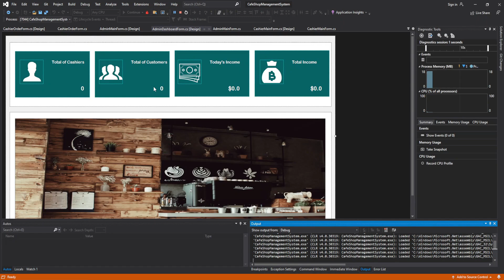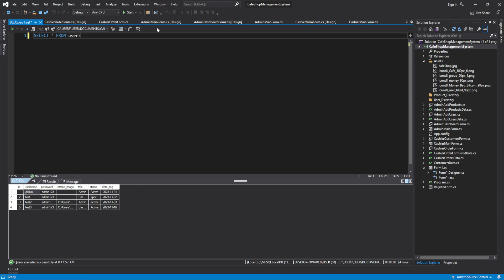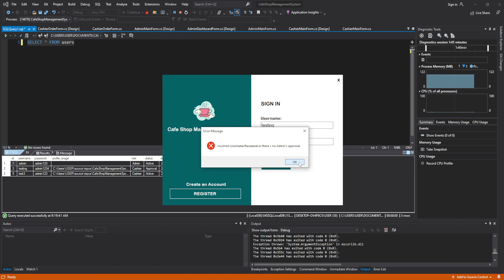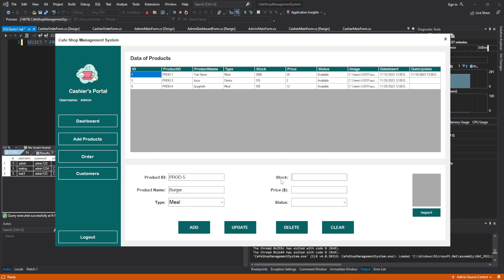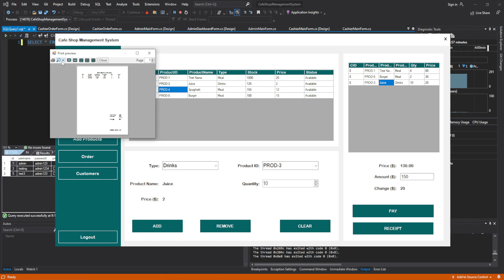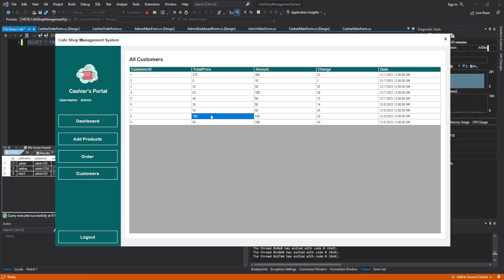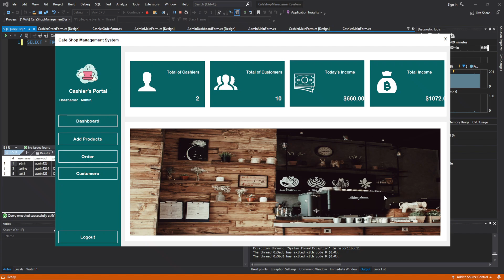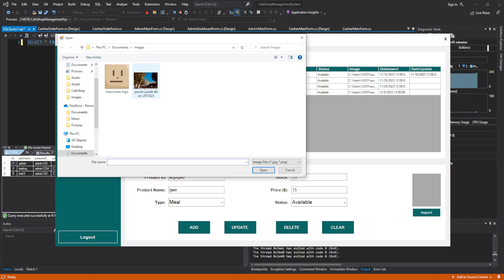C# Project - Cafe Shop Management System with Video Tutorials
In this video, I will show you the complete functions and design of Cafe Shop Management System using C#, Visual Studio and MySQL Database.

(CONTAIN TOPICS)
- BUILD APPLICATION USING C#
- BUILD AND DESIGN APPLICATION
- BUILD AND DESIGN DASHBOARD FORM
- BUILD LOGIN FORM AND REGISTRATION FORM
- BUILD CAFE MANAGEMNT SYSTEM USING C#
- SQL DATABASE
- CRUD

(OTHER CSharp TUTORIALS)

(OTHER JAVAFX TUTORIALS)

- MarcoMan